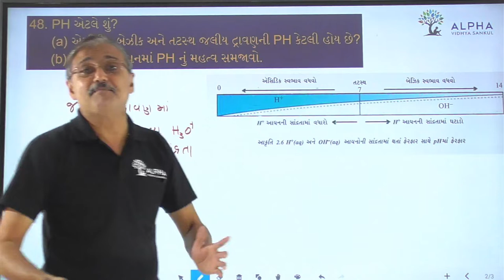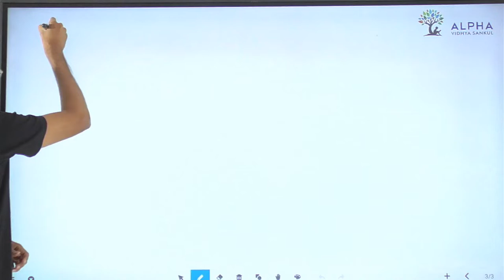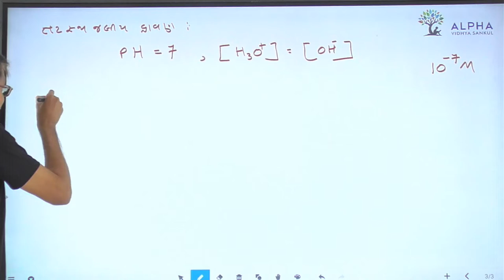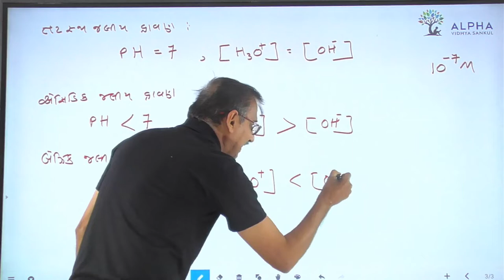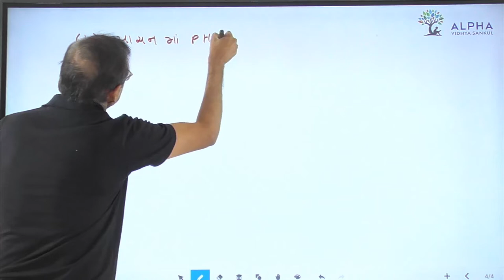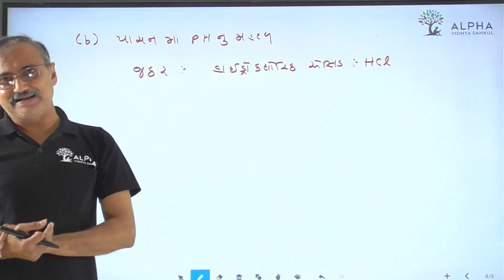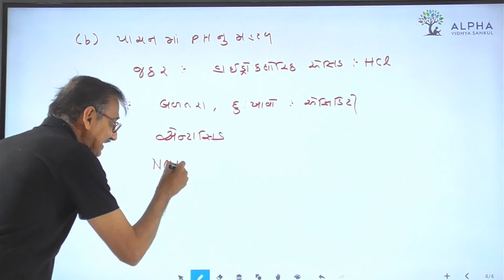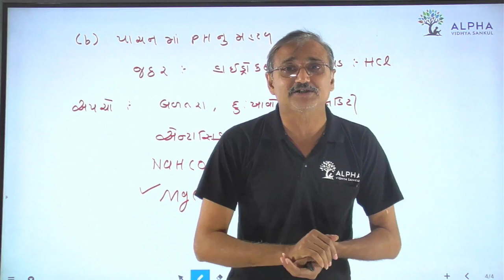Paper 1 | Que 48 | Science | Alpha Vidhya Sankul | in Gujarati by Raju Sir